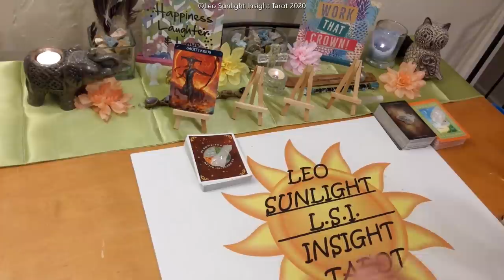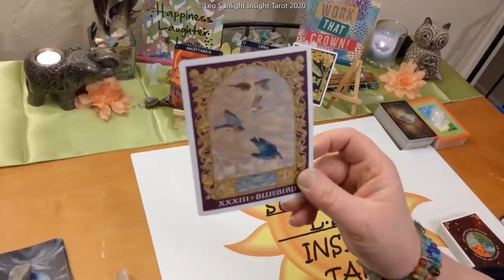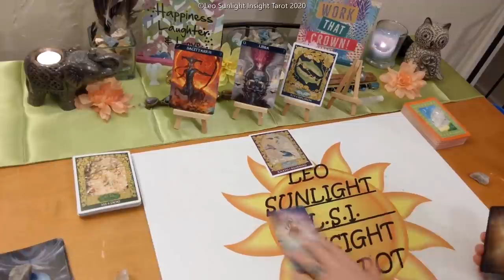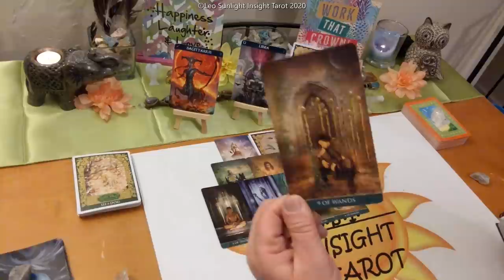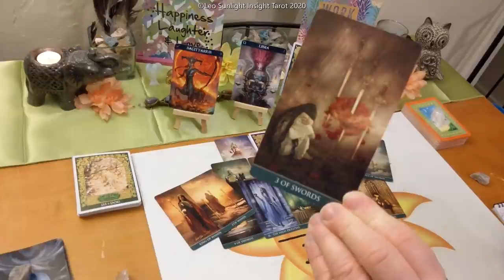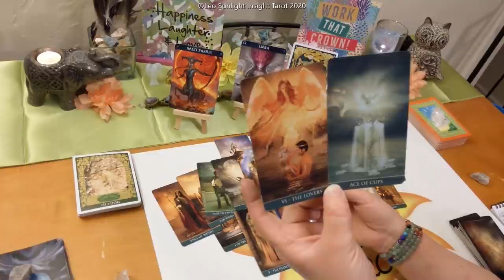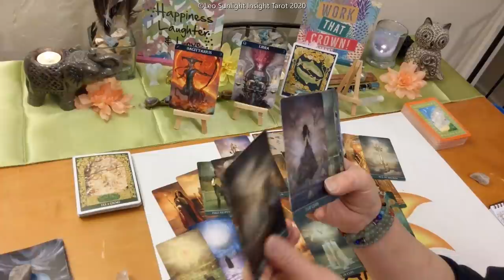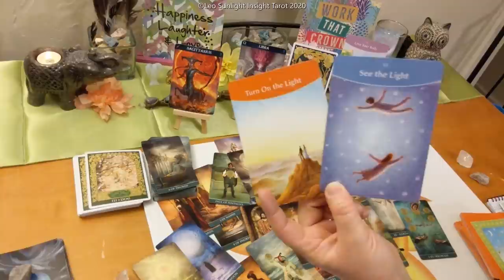Sagittarius General Tarot Read ~ May 2020 *A Very Special Connection*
♐Sagittarius♐ Monthly Tarot & Oracle Card General reading. A look at what is going on in your life right now be it love or general.

🎴Decks used:
Barbiere Zodiac Oracle – Barbara Moore w
Thelema Tarot